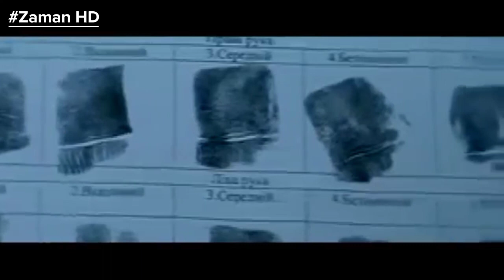Rövşən Lənkəranski - Gangsta's Paradise